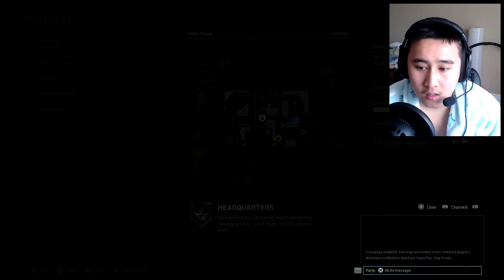CRACKED OUT from CAFFEINE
MP5 100+ Kill Tactical Nuke Gameplay! (Modern Warfare)
Call of Duty: Modern Warfare (CoD MW)

Live Commentaries and Raw Gameplays.
Live Nuclears and High Killstreaks.
100+ Kills and High Scoring Gameplays.
Tips and Tricks on how to Improve at Call of Duty and Raise your K/D and Stats!

"Over 10 years of multiplayer experience since Call of Duty: Modern Warfare 2"